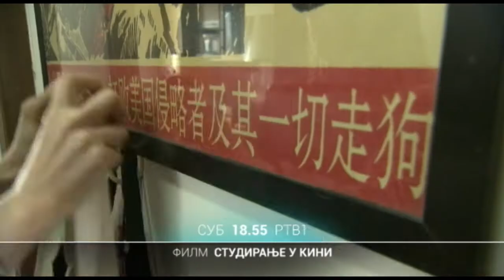DOKUMENTARNI FILM: Studiranje u Kini | 24.04.2021.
Studiranje u Kini – Elis Ribons

Priča o Liu Suying ili Elice Ribbons, Amerikanki koja se preselila u Peking radi studija, postala maskota Olimpijskih igara i koja je danas vlasnica pozorišne produkcije. Priča koja kroz život jedne Amerikanke u Kini objedinjuje istok i zapad, kulturne razlike, ali i o ljubavi prema zemlji koja joj je postala drugi dom.